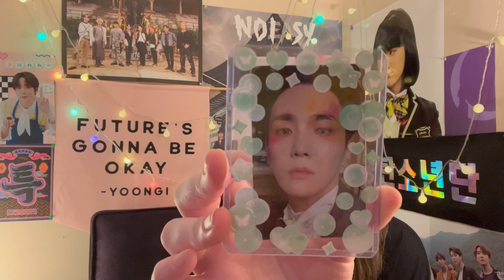Night Vlog 8: Space age lipstick